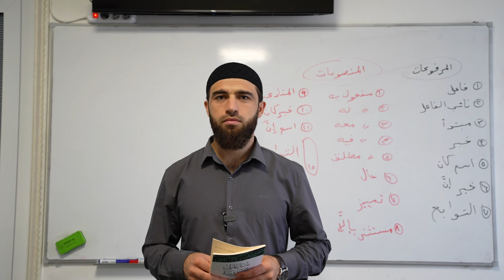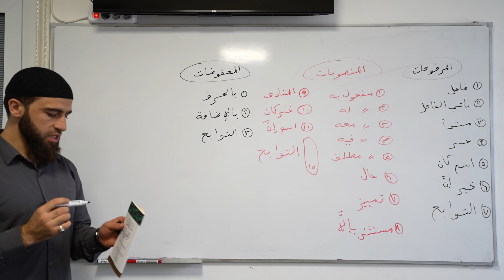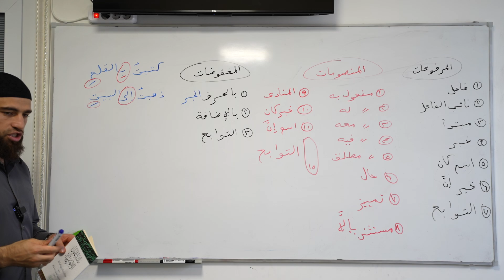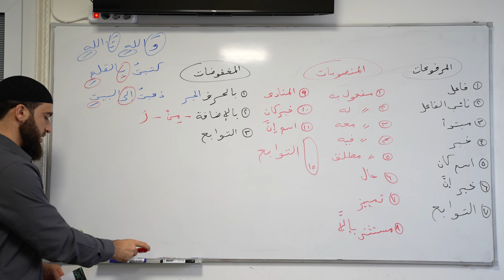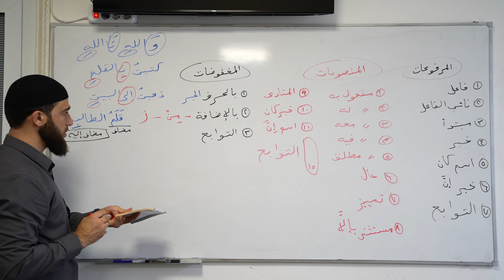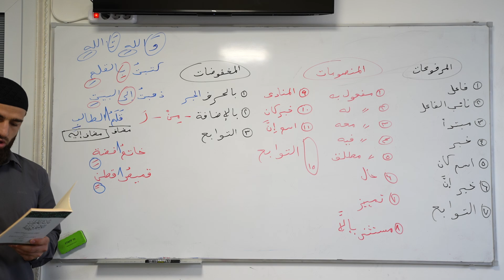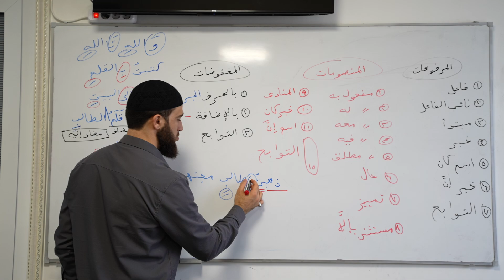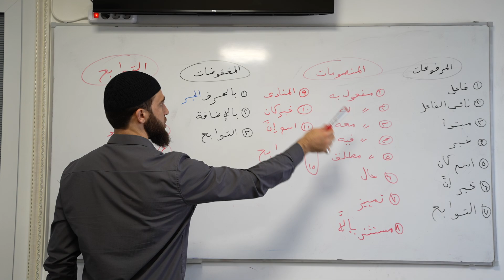متن الآجرومية - 19 (المخفوضات)